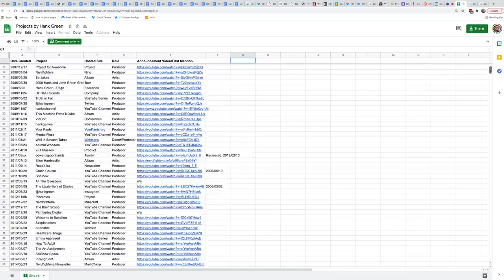A Thought is Not an Idea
Thanks to Simon Vin, the brain behind " - You can see more of his work

I've heard people talk a good deal about how ideas are useless without implementation, but I don't hear many people talking about the fact that an idea isn't even an idea if it doesn't have both an objective and a path to achieve that objective.

It used to be when someone asked me, "How do you become a YouTuber / TikToker / whatever" I would say, "I don't know, I did that 15 years ago, it's different now."

And hey, that's true...but it's not useful. What I say now is, "What do you actually want...it sounds like you have a thought, and that thought is 'that looks like a cool job.' But I need you to have an idea...what's your objective, and what are some things you've noticed that might help you get there."

The other thing that is more and more obvious to me every year is that all three of these things...thoughts, ideas, and implementation are deeply effected by available time, money, relationships, skills, and knowledge.

As I've gotten more into the world of business, every year I have more money, relationships, skills, and knowledge, and less time. Which makes me think, "Hey, I should probably be spreading these resources out among people who have more time." But that takes TIME! And that's a useful thought "Hey, I have noticed that as you go through life, most resources increase except free time."

And that makes me think about how inequality functions, and how older people have hoarded all kinds of capital, not just financial. And that makes me not want to be that person. But those are all thoughts...a way to actually fix it would be a course or book (or just YouTube channel) that shares that knowledge. But because I don't have the time for it, I'd need help with it, and since help would cost money (unless I was treating it like a charity) it now needs new thoughts about how something like that would be marketed, shared, and produced.

And then that creates thoughts about whether my insight would actually be valuable in a constantly changing world.

Regardless, it becomes very clear that my thoughts are deeply informed by my experiences and knowledge, my ideas all take into account acquired capital and being able to say, "Oh, this is solvable with the amount of money I currently have" is a remarkable power, and implementation is much easier having run a couple businesses for ten years...but, like, sharing and acquiring that knowledge is hard...which I guess is why business school exists?

I wouldn't know.